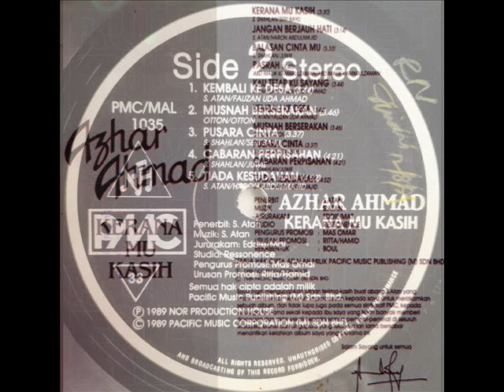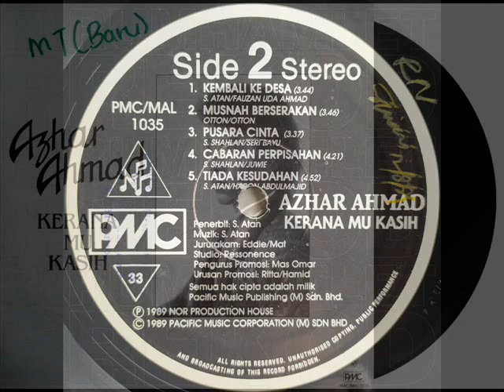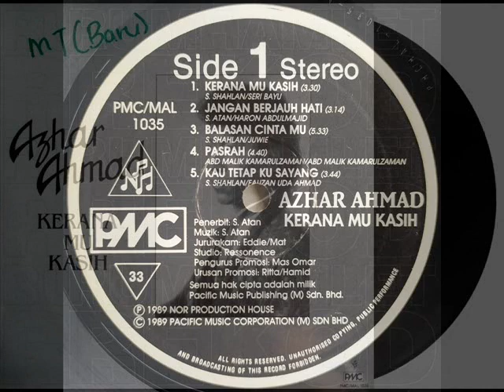azhar ahmad _ tiada kesudahan (1989)